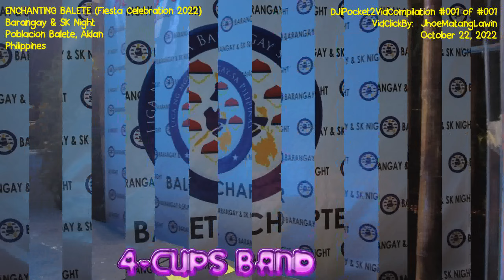4Cups at Balete 22Oct2022 DJiVid 001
~~~DJiPOCKET2VidCompilation #001 of #001~~~
4CUPS Band @ Balete Aklan (Brgy&SKNight) 22Oct2022
~~~4CUPS BAND with Sponsor Honorable Kap Ciriaco "Acoi" Feleciano ng Arcangel Sur, Balete (ABC President Liga ng mga Barangay (LnB) Sa Province of Aklan)...Thank you po. Thanks also to Honorable Mayor Teodoro F. Calizo and Honorable Vice Mayor Patrick Lachica and to all barangay officials, LGU staffs, SK for having us... ...@ BARANGAY & SK NIGHT 2022 (Fiesta Celebration) @ Poblacion Balete, Aklan, Philippines on 22nd of October 2022...
VidClickBy: JhoeMatangLawin @ Mayor Teodoro F. Calizo, Sr. Memorial Civic Center @ Poblacion Balete, Aklan, Philippines on 22nd of October 2022 during the Fiesta Celebration "Barangay and SK Night 2022"... Barangay & SK Night @ Poblacion Balete, Aklan...
Audio and Lights + LedWall Powered by ALJOE MIX
PLEASE NOTE: (TO WHOM IT MAY CONCERN)...YOU CAN TAG YOURSELF/SELVES AND/OR DOWNLOAD/SHARE IF YOU LIKE. FEEL FREE. GOD BLESS AND CHEERS!
Jhoeker MatangLawin